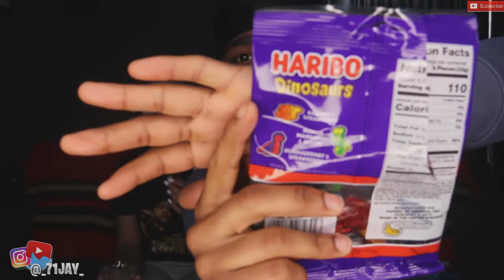BLIND Guess That Candy Challenge w/ QueenJewell | MY CRUSH??? 71Jay